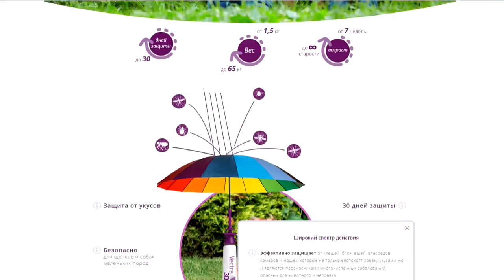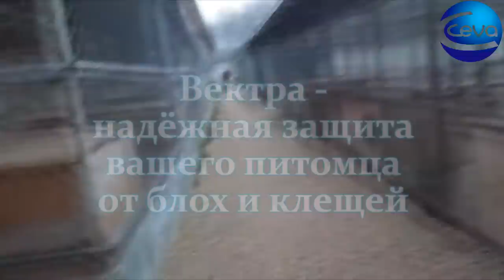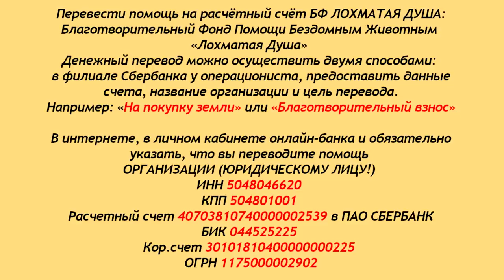Последняя надежда уходящего года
Благотворительный Фонд "Лохматая Душа":
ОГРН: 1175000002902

Благодарим компанию ООО "Сева Санте Анималь"
за ветпрепараты для наших хвостиков.

Здравствуйте, дорогие друзья Лохматой Души.
В эти предпраздничные дни, когда хлопоты и суета
занимают время и дни летят - мы просим об одном..
Не забывайте о нас, поделитесь и с теми,
кто полностью зависит о вашей доброты...
от вашего милосердия...
В приюте так же болеют, так же подкидываются
новые бездомыши, а главное -
в связи с праздниками никто не отменяет ужин..
Благодарим всех, кто в этом году помогал
со строительством и переездом..
Кто отдавал, порой последнее, на корм хвостикам.
Кто сразу же откликался на оплату лечения..
Спасибо вам, друзья!
Приветствуем новых друзей, будьте с нами!

Карты Сбербанка:
MasterCard: 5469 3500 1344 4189
Visa Classic: 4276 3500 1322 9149
Карта Альфа-Банка: 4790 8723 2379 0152
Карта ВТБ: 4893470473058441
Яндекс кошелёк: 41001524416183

Голодные телефоны:
МТС: 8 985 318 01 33
Билайн: 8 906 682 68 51
Билайн: 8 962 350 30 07
Теле2: 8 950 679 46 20

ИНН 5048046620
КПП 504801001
Расчетный счет 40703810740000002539 в ПАО СБЕРБАНК
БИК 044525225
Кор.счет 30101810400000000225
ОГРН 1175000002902